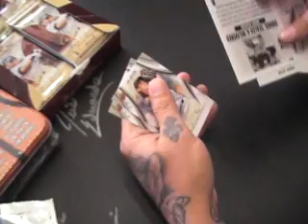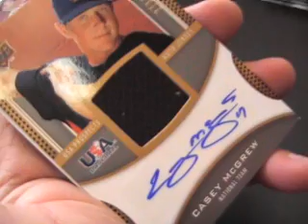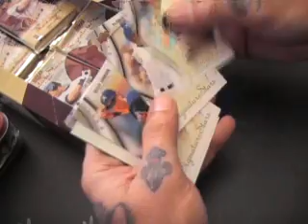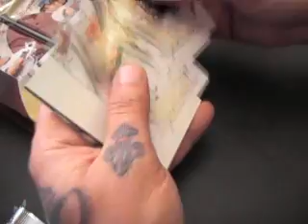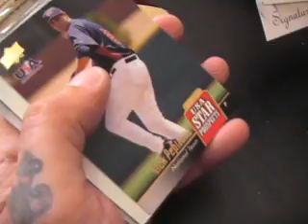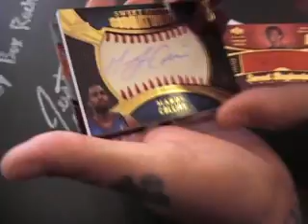Mel's 07/08 Sweet Shot & 2009 Signature Stars 2 Box Break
Hey Mel,

Here is the break buddy. Thanks a lot, Chris J.